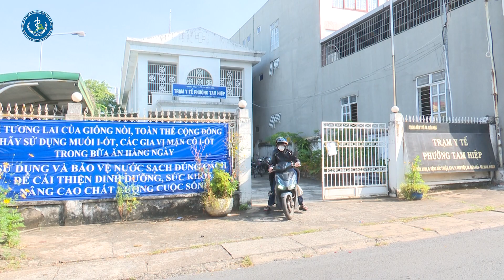Tổ chức uống vitamin A đợt 2/2023 cho trẻ dưới 5 tuổi